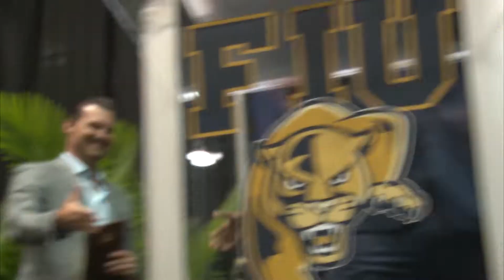FIU Athletics Hosts 2019 Blue & Gold Awards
A year of so much to be proud of culminated into one special night in the Ocean Bank Convocation Center. Hear from Athlete of the Year winners James Morgan & Clarissa Cutliff and Sr. Associate AD Julie Berg in this special recap.